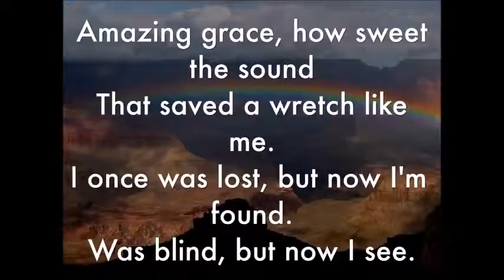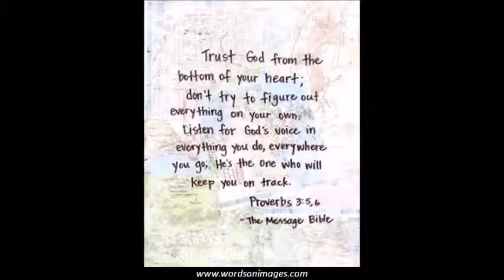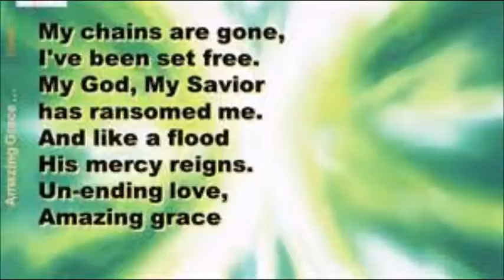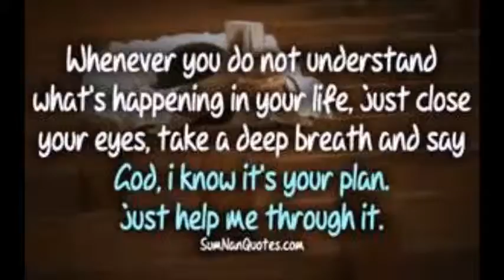Now my lifesong sings Cover